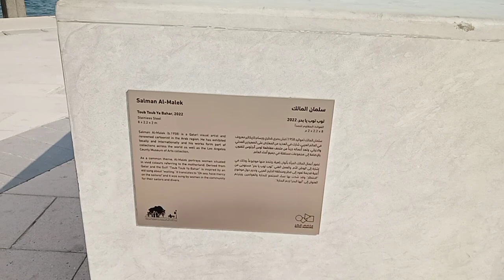wow Hindi ko mabasa guy's